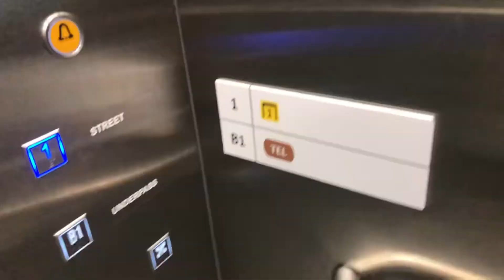OTIS Lift at Great World MRT Station Exit 1